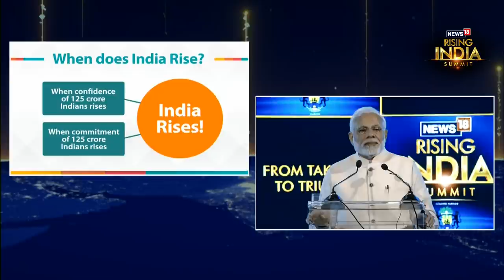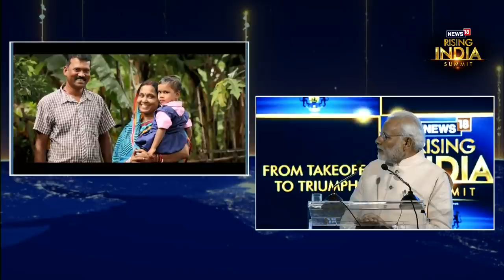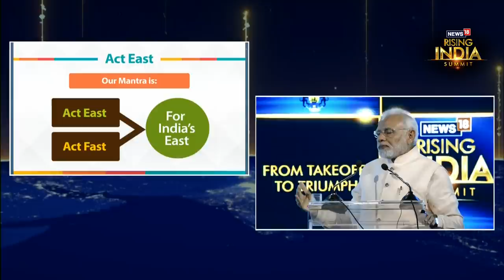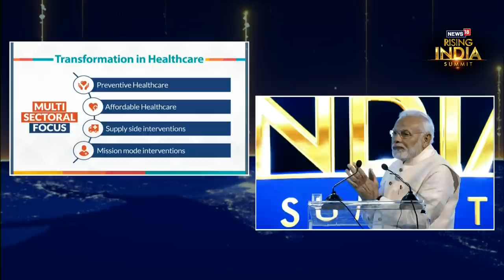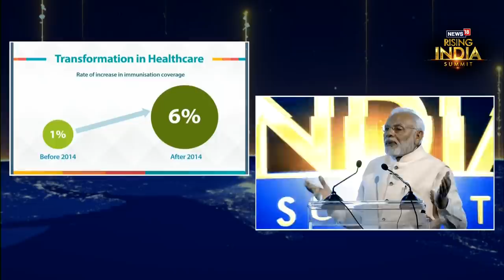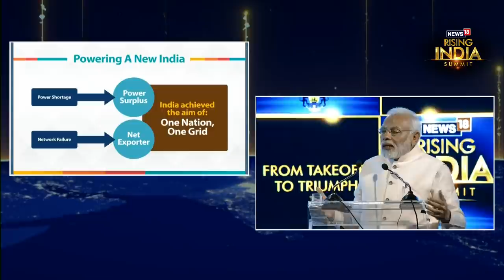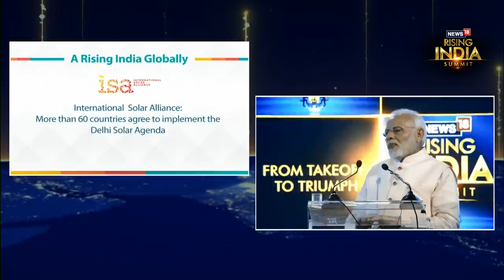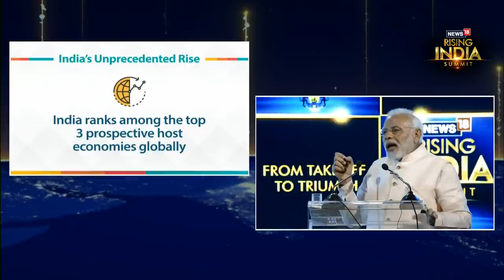PM Modi Inaugurates News18's Rising India Summit - HD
Prime Minister Narendra Modi Inaugurates News18's Rising India Summit